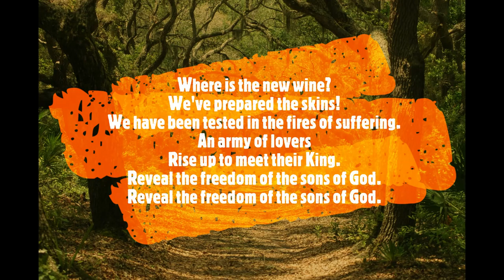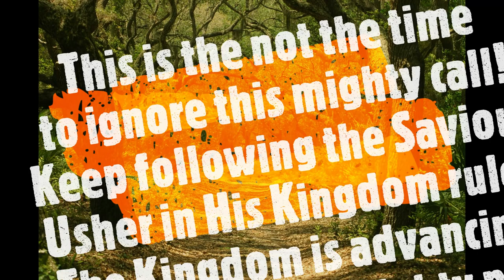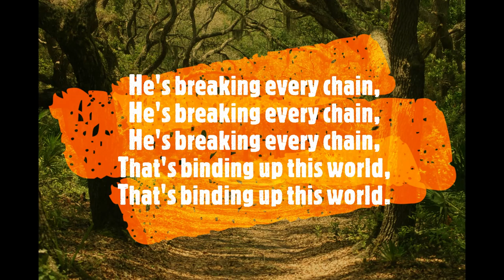Reveal the Freedom (Lyric Video) - Original Song by Oliver Taylor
This is a lyric video of my song Reveal the Freedom from Songs from the Father's Living Room EP: Volume 1. Reveal the Freedom was wrote during Lockdown No. 1 in March 2020. It came out of a time of revelation based on Romans 8:19.